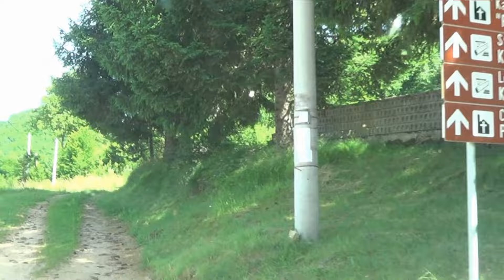LIČKO SELO DONJI KOSINJ DANAS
Danas vas vodim objektivom moje kamere u Ličko veliko i dugačko selo Donji Kosinj. Selo je za razliku od mnogih Ličkih sela i naseljeno. E pa pogledajte.